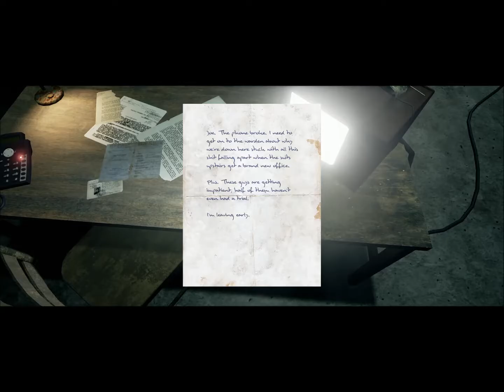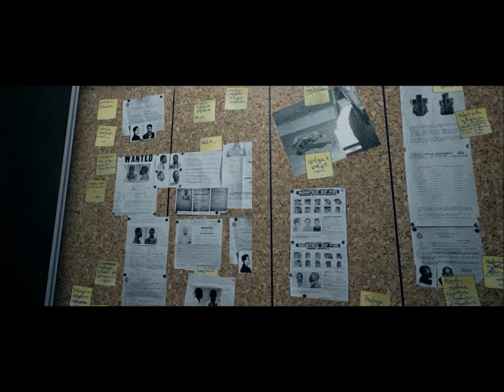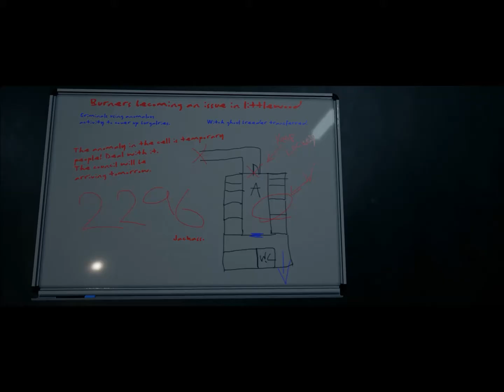Welcome to Hanwell (PC, Horror, English) Demo